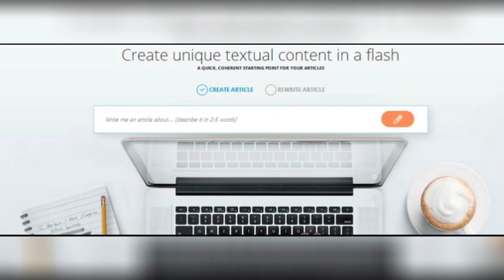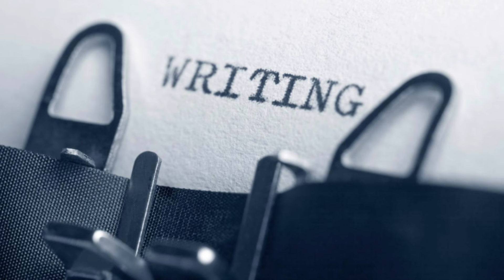8 AI Tools for Content Creation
In this video, I will reveal to you 8 AI tools for content creation.